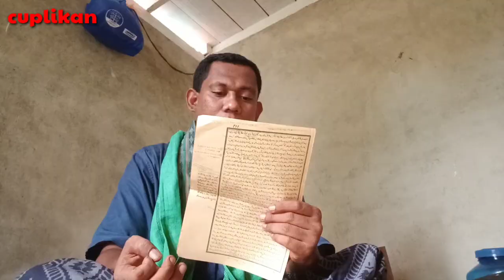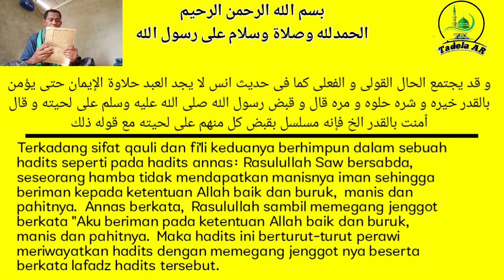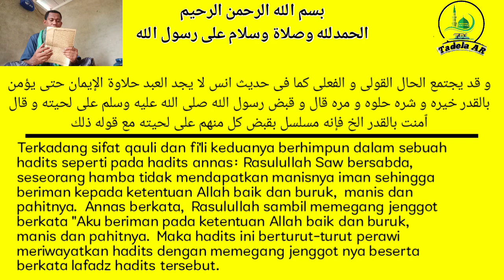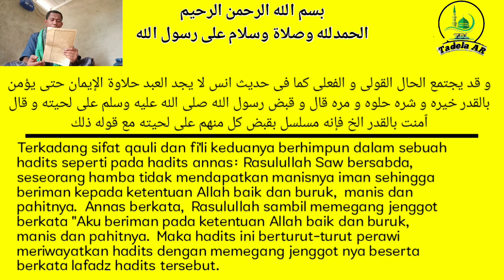Hadits Musalsal Fi'liyah dan Qauliyah || Syarah Baiquniayyah Ilmu Hadits || Kitab Kuning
Assamulaikum sahabat TADELA..
kali ini kami ingin melanjutkan pembahasan kitab ilmu hadist yaitu Kitab Baiquniah, Masalah Musthalhah Hadist.
Apabila didalam penjelasan video ini terdapat kesalahan Harap Mohon Diperbaiki di  kolom komentar, Supaya Ilmu Kita Berkah
kami upload baiquniayyah seminggu sekali atau 6 hari sekali dan bahasa di dalam video kami gunakan bahasa Indonesia dan Aceh

bahasa Aceh pada menit 13.